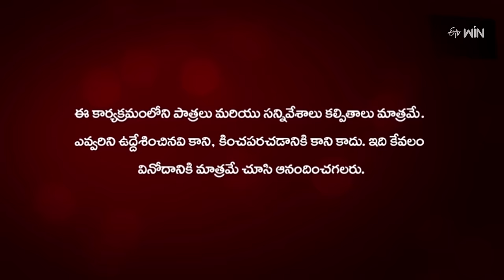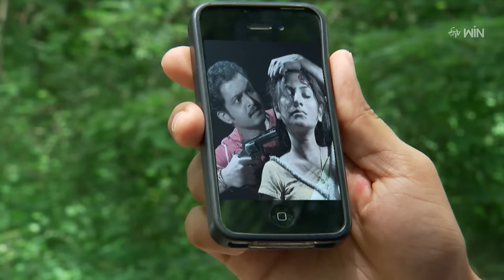Chandramukhi | 15th April 2024 | Full Episode 855 | ETV Plus